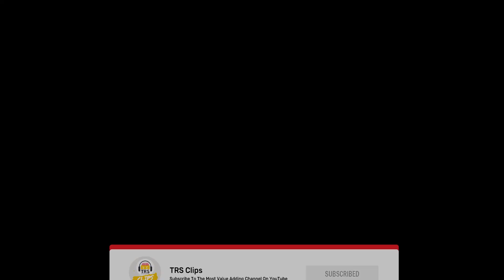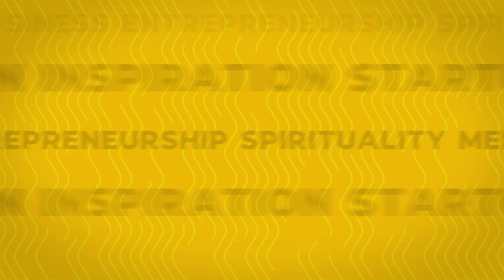Why K-Dramas Are Taking Over The World I All Of Us Are Dead Review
🎧 Listen To TheRanveerShow On Spotify

Today on the show, we have with us for the very first time, my childhood best friend Nandini Shenoy, and my brother Viraj Seth to discuss everything Pop Culture! Nandini is someone who knows me more than anyone. She has been my best friend ever since I can remember. She is someone extremely smart and pretty much the life of every room.

We review "All Of Us Are Dead" and discuss how Korean Dramas are taking over the world in terms of popularity.